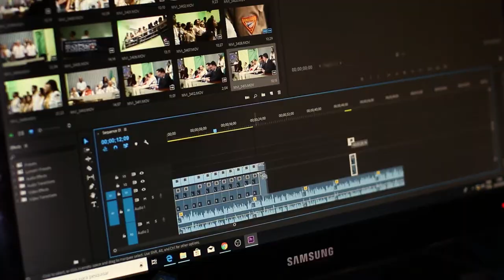फिल्म इंडस्ट्री को लेकर यूपी के मुख्यमंत्री का बड़ा ऐलान | New Bollywood | Film City | CM Yogi | UP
A major announcement was made about Uttar Pradesh Chief Minister Yogi Aditya Nath Bollywood.
उत्तर प्रदेश मुख्यमंत्री योगी आदित्यनाथ का बहुत बड़ा ऐलान, हो सकता है उत्तर प्रदेश में नये फिल्म इंडस्ट्री का निर्माण | yogi cm announces on bollywood,

About Channel :-
Combined Plus ( कंबाइंड प्लस / संयुक्त  प्लस )  यूट्यूब चैनल पर आपका स्वागत है | यहाँ आपको मिलेगी लेटेस्ट ख़बर, लेटेस्ट पोलिटिकल ख़बर, मनोरंजन की दुनिया, खेल - खिलाडी से सम्बंधित ख़बर, और भी ऐसे बहुत ख़बर जिससे आप देश दुनिया के खबरों से परिचित रहेंगे, यहाँ आपको हर वक़्त हिंदी खबरे धड़ाधड़ मिलती रहेंगी |

& ( For Website Desiging or Developments & Digital Marketing For Upgrade Business)

Image And Video Credit :
Pixabay.com
Pexels.com
Unsplash.com